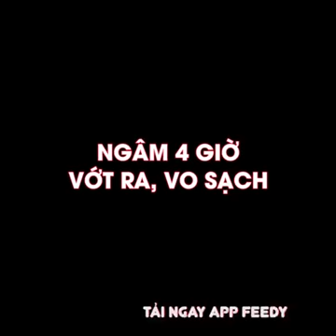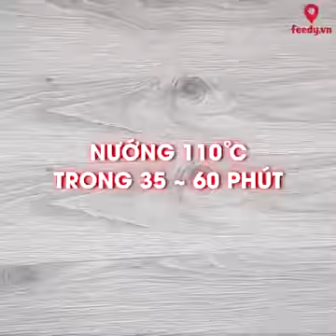10 món ăn ngon dễ làm